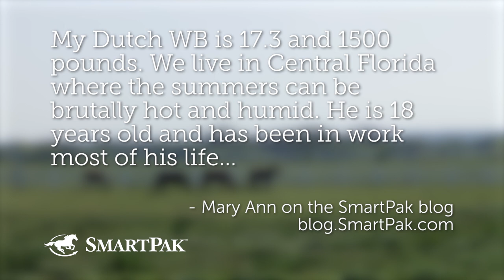Ask the Vet - How hard to work a horse in the heat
In this excerpt from the June 2019 episode of Ask the Vet Dr. Gray and SmartPaker Dan answer a question from a horse owner wondering whether she is “babying” her horse too much in the hot and humid Florida weather. They discuss ways to cool off your horse, as well as one specific method you should NEVER use to cool down your horse.

Additional reading/watching material:
Ask the Vet - Anhidrosis in horses